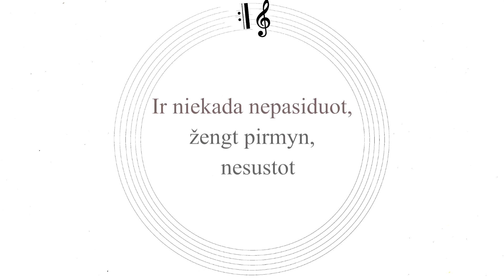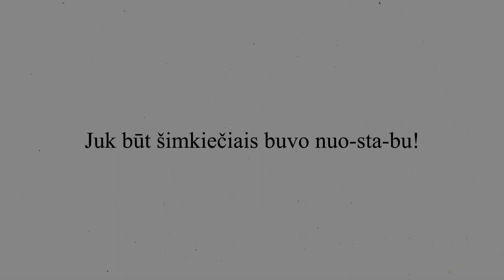Konservatorijos pirmokų sveikinimas 12-okams skambučio proga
Pirmokų sukurta daina - sveikinimas 12okų skambučiui